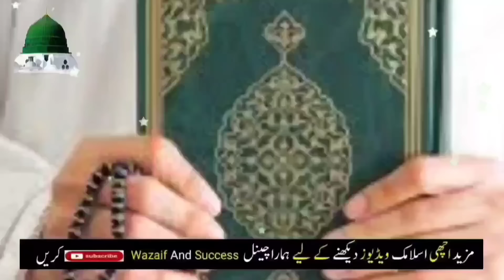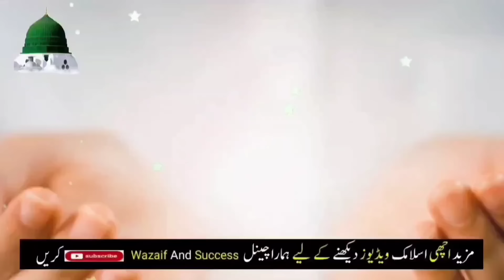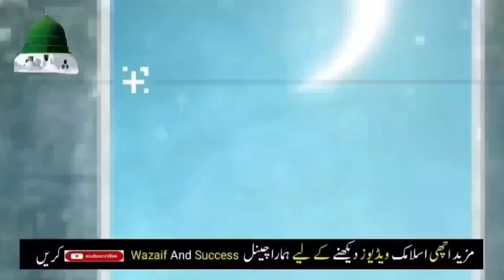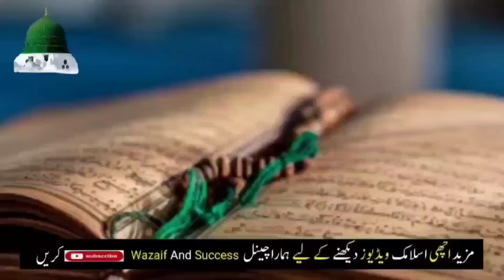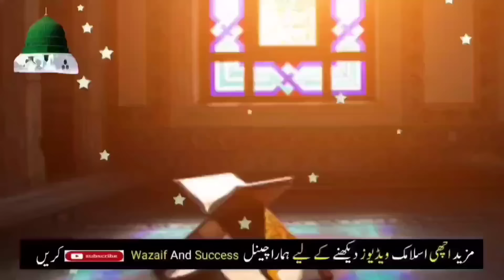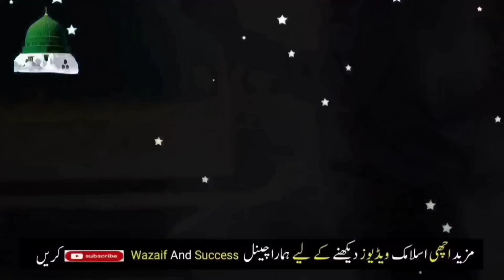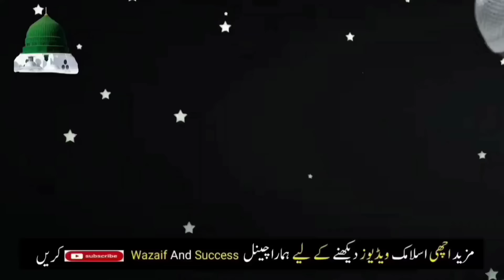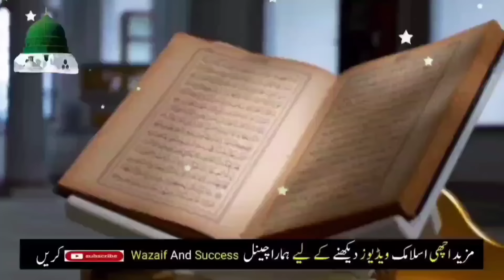jumme ke din pehle kalme ka wazifa aaj jaldi se perh len aap ko fori dolat ke dhair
3 Beautiful Things Time On Suraj Grahan 8 April 2024 ! Sadqa ! Dua ! Solar Eclipse ! suraj grahan

27 Ramzan Shab e Qadr Ki Raat Dolat Wali 1 Powerful Tasbih Parhte Hi Dolat Ke Dheer Lag Jayen Ge

shawal ka wazifa,
15 shaban chawal wazifa
Mahe shawal ka wazifa for rizaq
Shawwal mein barkat ka wazifa
Wazifa for the month of shawwal
Eid ka wazifa
Mahe shawal ka wazifa for rizq money
Wazifa shawal
Shawal wazifa
Wazifa for qarz in urdu
Shawwal wazifa
Ameer hone ka wazifa
3 shawal ka wazifa
4 shawal ka wazifa
Ramzan
Ramzan wazifa
1st ramzan ka wazifa
Ramzan ka chand dekhene ki dua
Ramzan mai ghani hone ka  wazifa
Ramzan ki pheli chand raat ka wazifa
Rizq mein barkat ka wazifa in ramzan
wazifa
ramzan ka chand dekh ker dolat ka wazifa
wazifa
wazife
wazaif